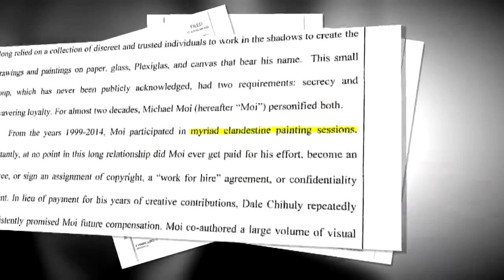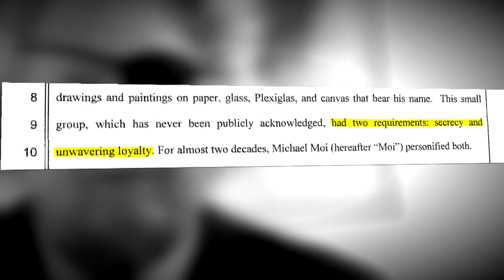Dale Chihuly sued for fraud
Famed glass artist Dale Chihuly faces allegations of fraud, in a civil lawsuit filed against him today, The suit accuses Chihuly of claiming sole credit for art created by others.